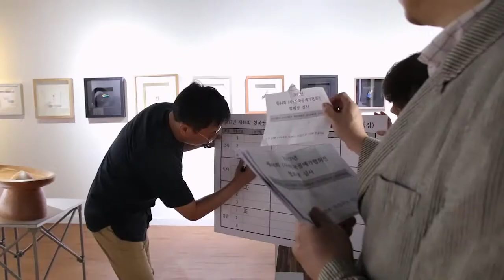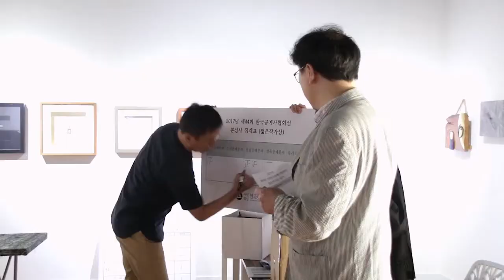제44회 한국공예가협회전 同行 - 合 2017 오프닝행사